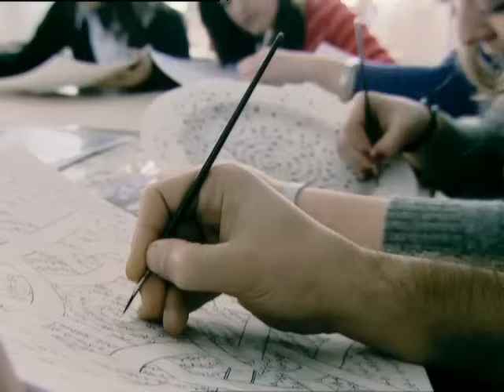Gaye Aksu - Bir Muhabbet Kuşu (Official Video)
Gaye Aksu'nun, Ulus Müzik etiketiyle 2006 yılında çıkan "İlk Adım" albümünde yer alan  "Bir Muhabbet Kuşu" şarkısı video klibi ile YouTube kanalımızda... @UlusMusic

Şarkı Sözleri
Kalbimi bezle derim
Mihnet ü zevkle dilesen
Dilesen,
Dilesen,
Dilesen,
Dilesen...

Bir muhabbet kuşu da ben olurum
sev diye sen,
sev diye sen,
sev diye sen,
Sen...

Sevginin meltemidir
Şimdi ruhumda esen
Ah esen,
Ah esen,
Ah esen,
Ah esen...

sev diye sen,
sev diye sen,
sev diye sen,
Sen...